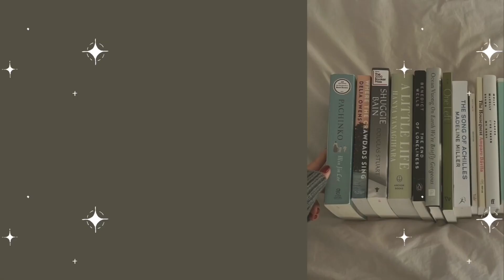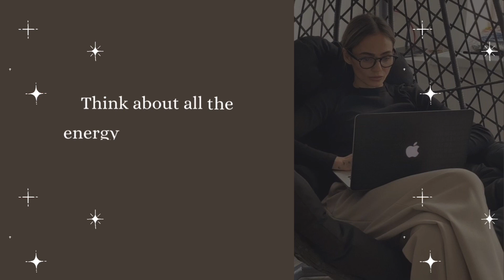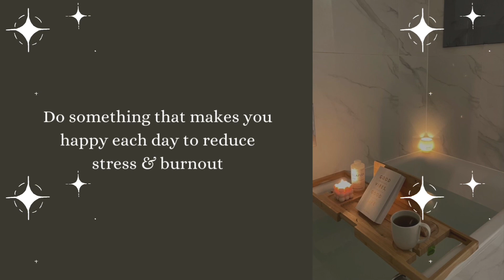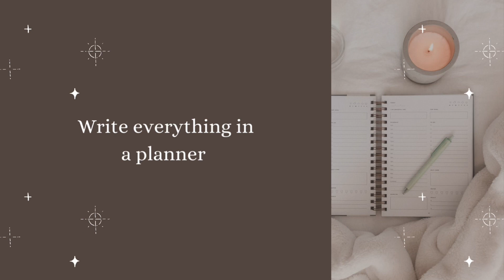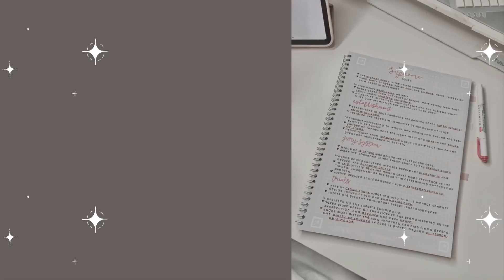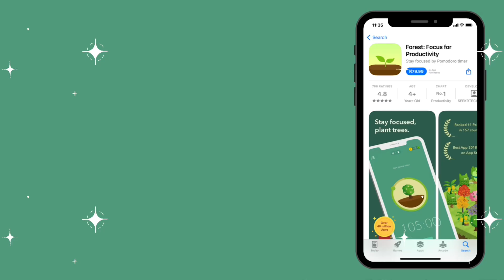Study habits to get you from 0-100 (A*) at School in 2023 (NO BS) 💯📚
Study Vlog
Study tips and advice
Productive study tips and advice
How to be productive when studying
How to study and get straight A’s in school
How to get good grades at school
How to get straight A’s at school
Straight A student tips and advice
Straight A student hacks

Inspired by advicebyangel 🌸